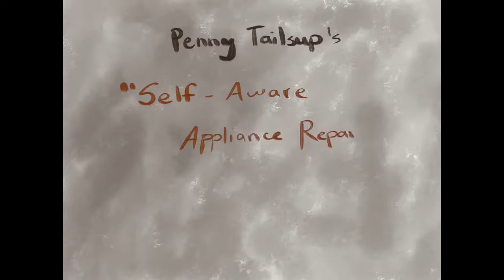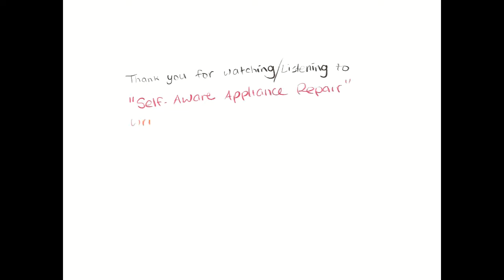"Self Aware Appliance Repair" original creepy story by Penny Tailsup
My third narration! This time I tried something a little different. The video you see consists of me doodling. I thought maybe it would be an interesting visual with the story? If people enjoy it, I can start tailoring my doodles to the stories. These ones were just quick sketches to test run the idea.

I ordered a new microphone today, so hopefully the sound quality will be greatly improved in my next video!